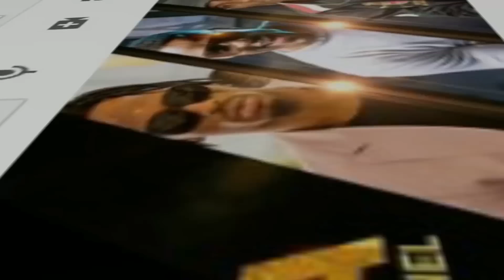Show ya HARMONIZE Indianapolis Marekani yakosa watu,mashabiki walalamika kaimba muda mchache,BABALEV